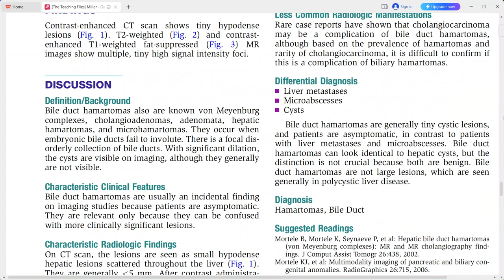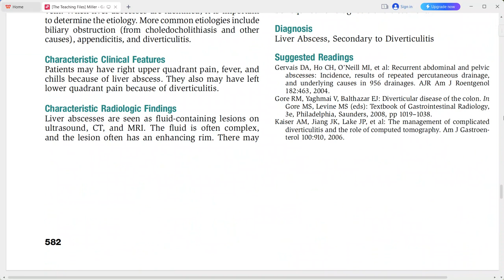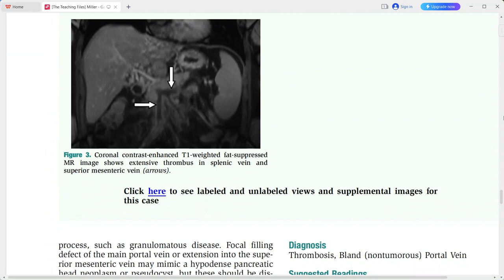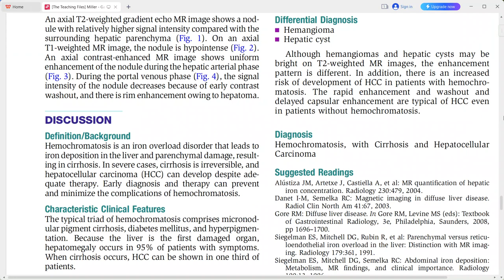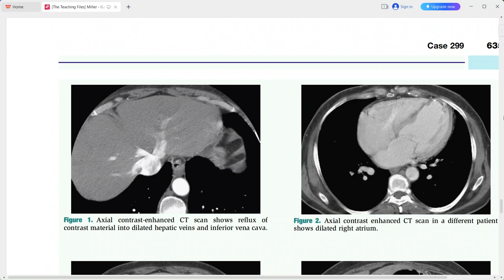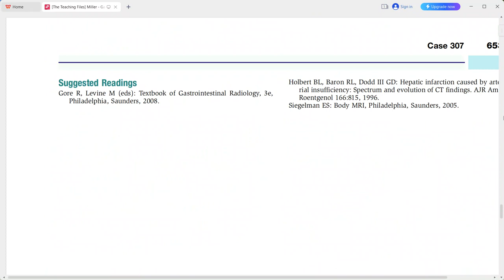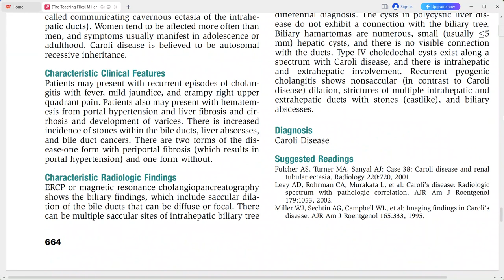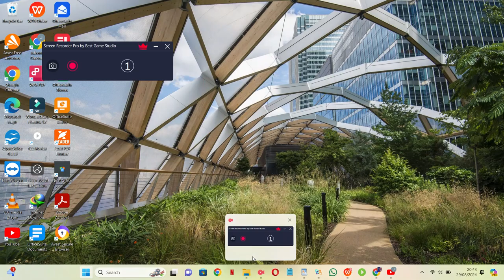GIT IMAGING THE TEACHING FILES SERIES